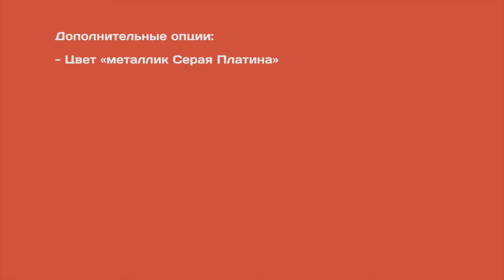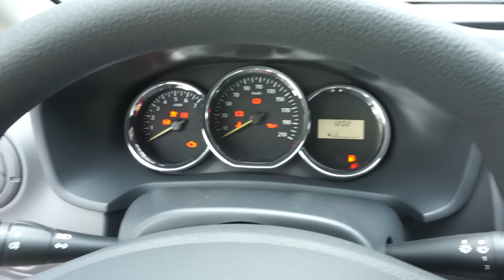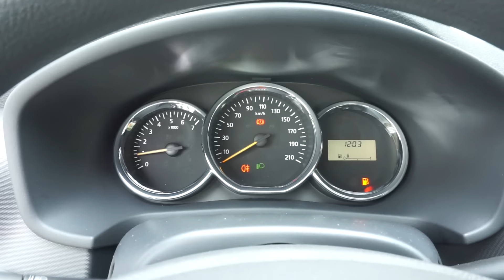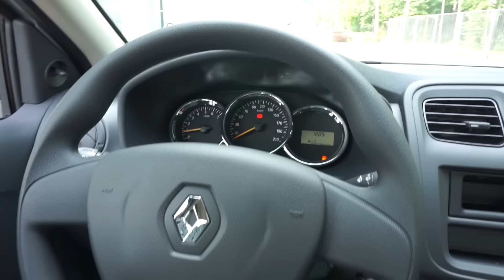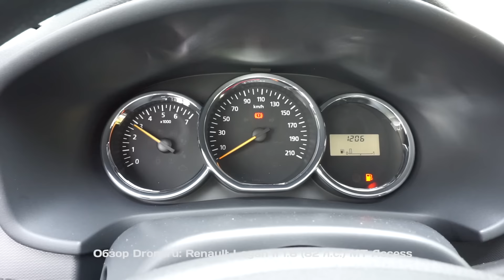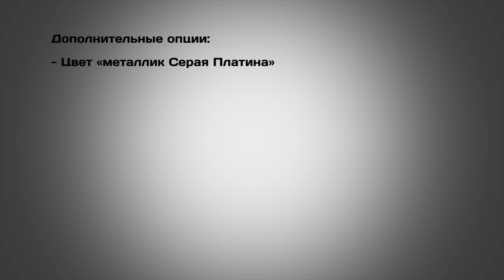Renault Logan II 2016 1.6 (82 л.с.) MT Access - видеообзор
Видеообзор Drom.ru: Renault Logan II 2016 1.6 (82 л.с.) MT Access

Рено Логан 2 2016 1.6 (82 л.с.) передний привод механическая коробка передач комплектация Аксес